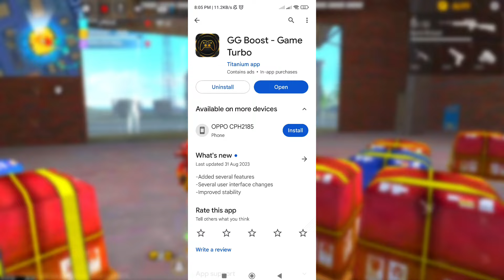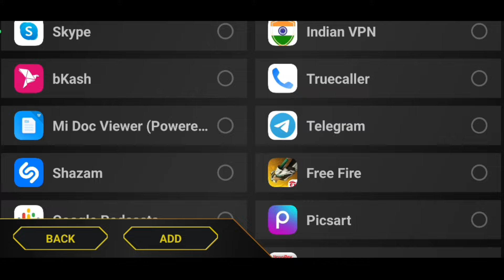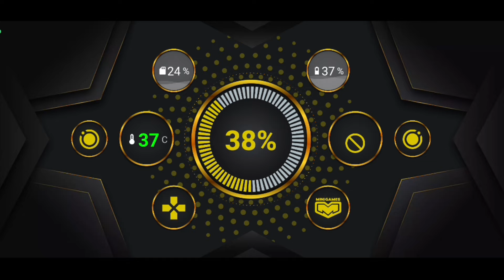ফ্রী ফায়ার এর জন্য যাদের Game Turbo নাই! How to Use Game Turbo in Free Fire 🎯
Hi Friend,

1.Garena Free Fire Indonesia Live

2.Garena Free Fire Brazil Live

3.Garena Free Fire Brasil Live

4.Garena Free Fire India Live

5.Garena Free Fire Singapore Live

6.Garena Free Fire Thailand Live